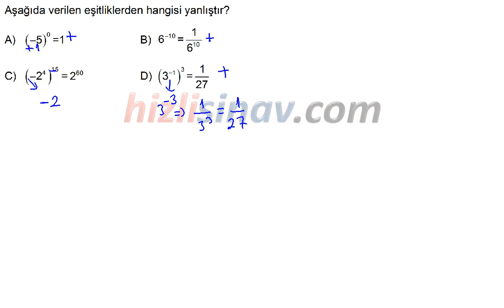HızlıSınav Soru Çözüm Videosu (Soru Kodu:30936)